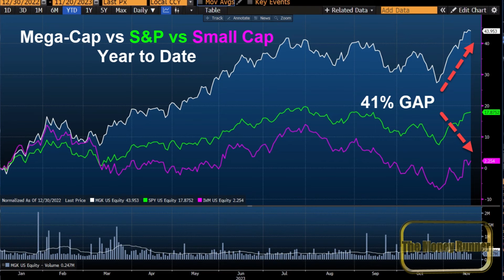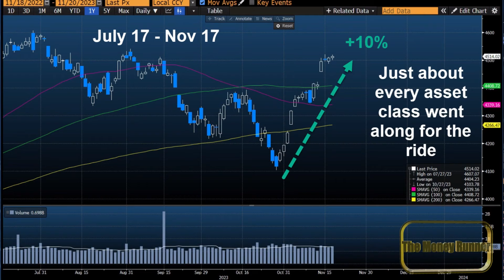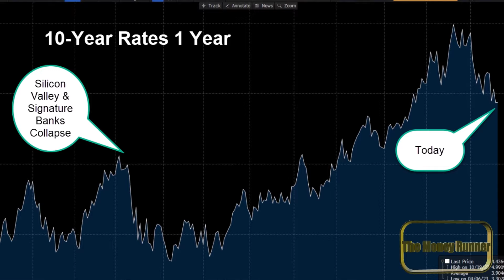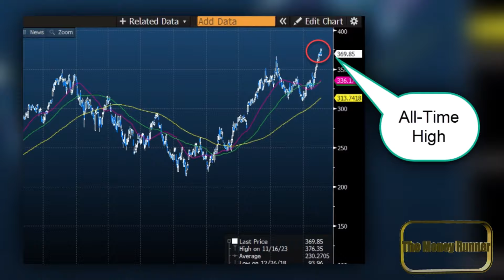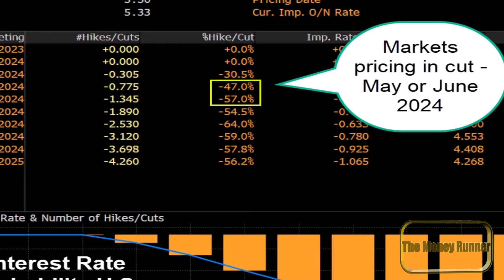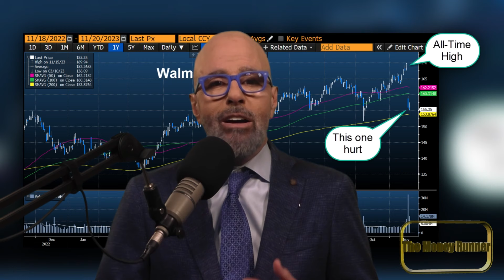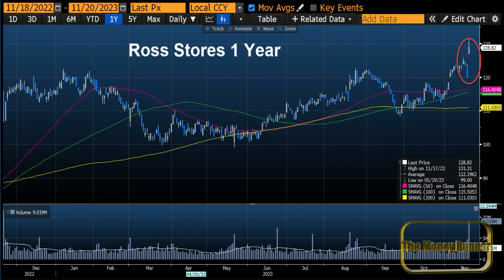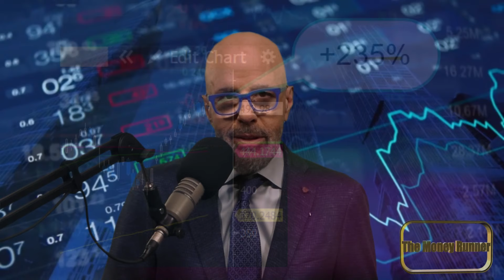Buying into Big Tech: Strategic or are we now the Greater Fool?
Big Tech's Market Influence
Walmart's Earnings Report as an economic indicator
Small Cap Stocks - Is this the beginning of a sustained rally
Fed - Can they pull off a soft landing
When the Fed will cut

David Nelson host of the Money Runner dives into last week's data. What worked? What didn't? and What's next. David also shares his report card. Do you think the grade is fair? How would you rate it.

00:00 Bad News
01:02 November Rally
01:29 Small Caps need this to perform
01:50 Walmart rains on the parade
02:47 Walmart earnings
03:23 Dark Side of Higher for Longer
03:40 Banks
04:02 Deflation
04:55 Microsoft All-Time High
05:14 Making money to bleeding cash
05:44 Offensive move
06:12 Is it safe
06:41 When the Fed will cut
07:02 The Greater Fool
07:25 Report card
07:50 Cisco (CSCO)
08:22 Walmart (WMT)
08:50 Bleeding to death
09:59 Nvidia earnings